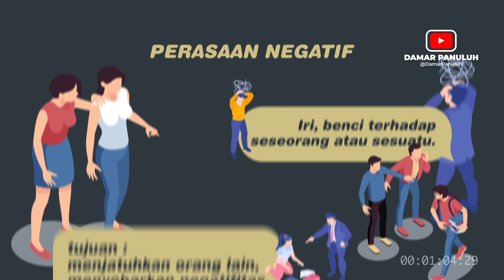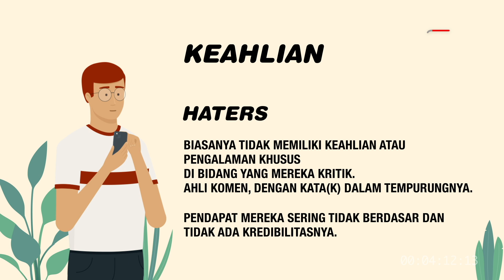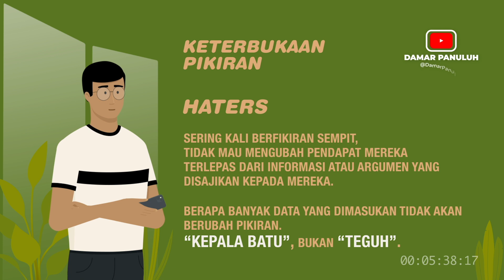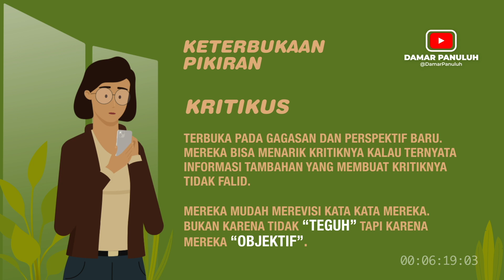Haters atau Kritikus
Tim Produksi Gotong Royong:
Animasi : @karikaturonart